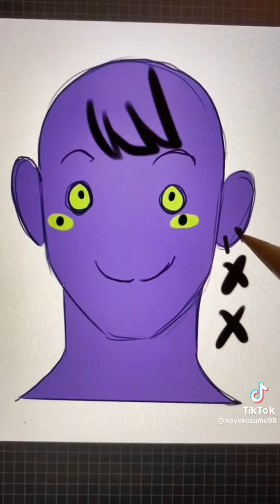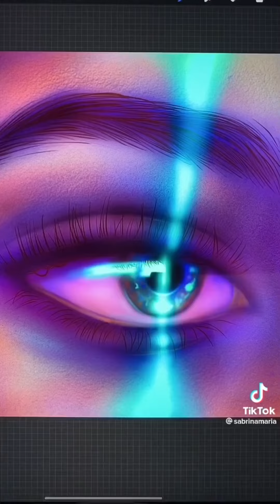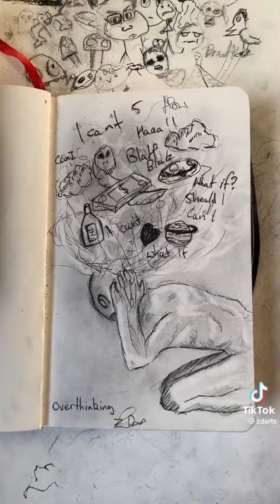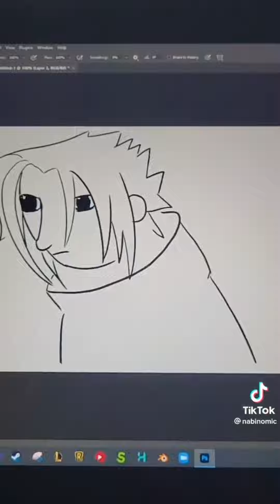Art tick tocks I watch instead of finishing mine🖌🖼🎨